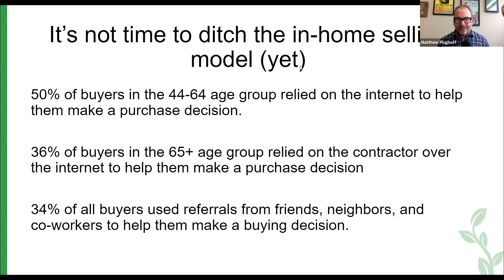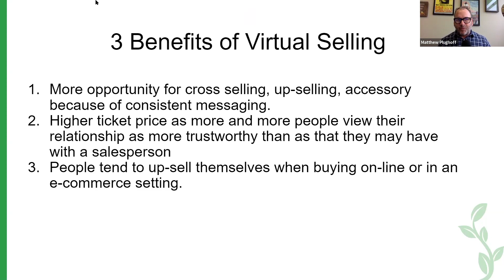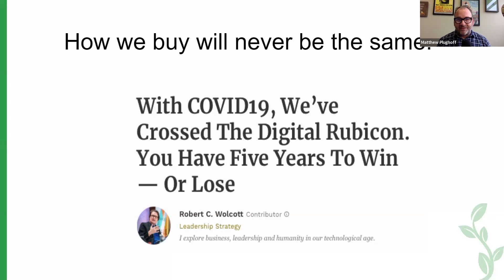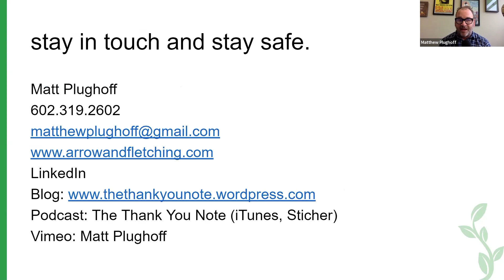Going Virtual | Matthew Plughoff | Arrow And Fletching | Week 2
Thriving In The New Normal | Going Virtual | Matt Plughoff | The Personal Touch Still Gets Results | Week 2

Don't be intimidated by the word "virtual". Everybody has made us part of the virtual world in some way or another. What has changed is the technology. The impact of the internet is phenomenal but it still does not replace the person to person sales model. While now is the time to work and sell online, don't be too hasty to cut out the face to face system just yet. Don't minimize your customer pool for fear of being left behind. How we buy, or sell to customers will never be the same again, adapt, evolve and grow.